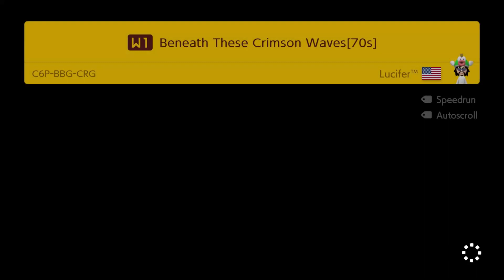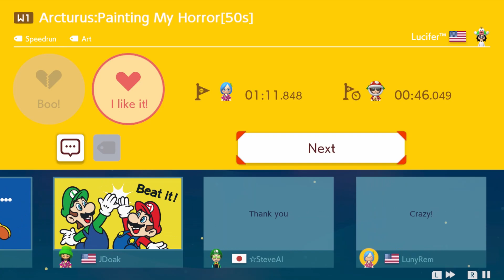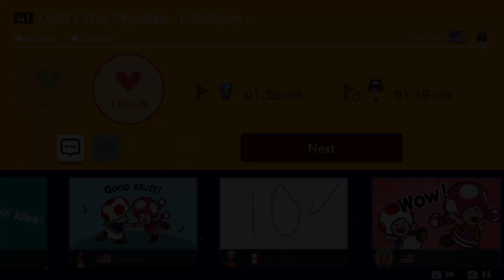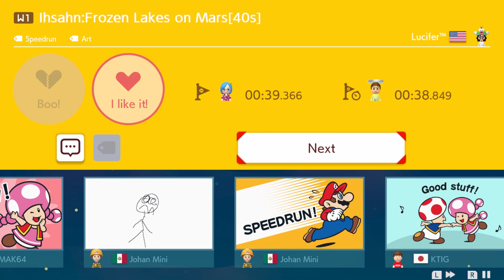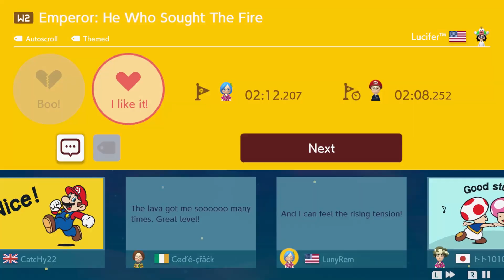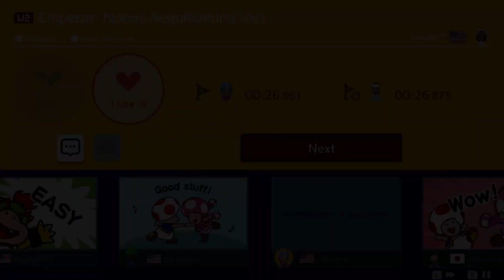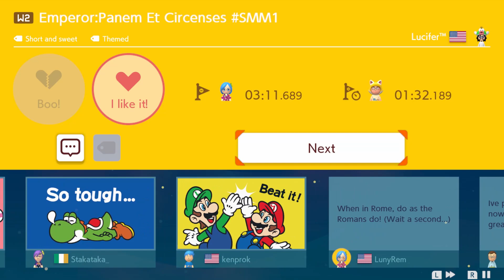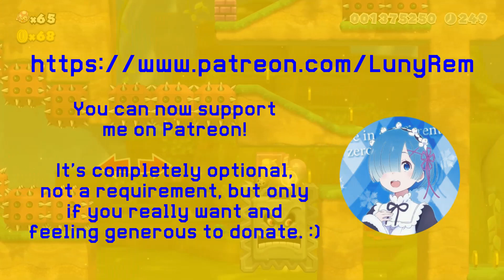Super Lucifer™ World (FULL GAME!) - CRAZY SUPER WORLD Showcase #47 in SMM2!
Maker ID: 4JY-2Q0-TXF

The 47th Super World showcased in the Luny Channel is this action-packed Super World made by Lucifer™. He's a maker I remember from SMM1 who makes insanely fun levels with creative setups and awesome pixel art. Not to mention, a lot of his levels have very creative profound titles. According to Aino-Paisen, the level titles are progressive/metal music references. It's too bad that I know nothing about these. :'D

These levels are a real pleasure to watch & play due to the sheer craziness of technowizardry display from these energetic speedruns with elaborate contraptions.

While there is no "Divine Comedy" from this Super World, the levels in this world are truly pleasing to the senses and they're all wickedly fun.

Timestamps for easy navigation:
0:00 - Awesome intro
0:53 - Super Lucifer™ World beings
1:14 - World 1 (Jigoku?)
14:21 - World 2 (Tengoku??)
28:16 - World clear!
29:05 - Surprise!
29:44 - Outro / Endscreen

I have a license to synchronize audio content from AudioHero.com hence the different BGM used in this Super World showcase. (It is thanks to a member perk from TubeBuddy.)